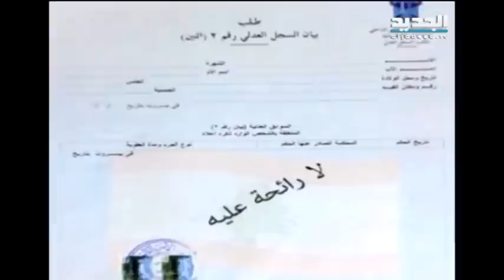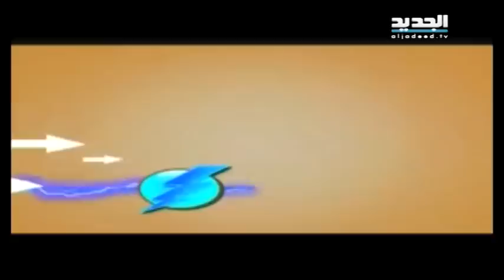العالم الافتراضي ينصح الدولةَ في حلول للنفايات